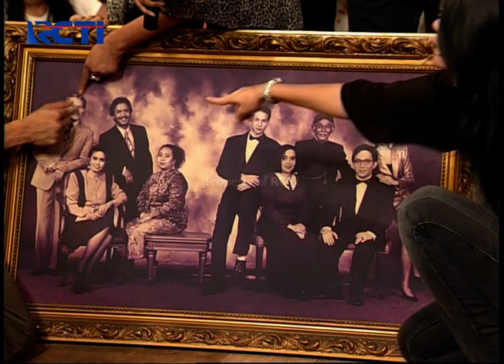D'MASIV HADIR! Di Momen Spesial Ulang Tahun RCTI Ke-20 - DAHSYATNYA FLASHBACK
Keren banget, semua penonton yang ada di studio nyanyi karena fans D'masiv sangat banyak!